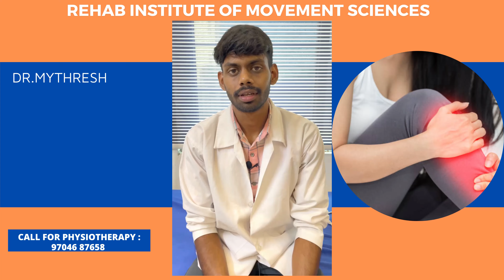Say Goodbye to Shin Bone Pain with These Amazing Physiotherapy Exercises and Stretches!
Are you tired of dealing with persistent shin bone pain that's holding you back from your favorite activities? Look no further! In this informative video, renowned physiotherapist Dr. Mythresh from the Rehab Institute of Movement Sciences in Hyderabad, India, shares effective exercises and stretches for shin bone pain relief that you can easily perform in the comfort of your home.

Shin bone pain, commonly known as shin splints or medial tibial stress syndrome, can be quite debilitating. However, with the right guidance and expert exercises, you can finally find the relief you've been seeking.

**Key Highlights:**
- Understand the causes of shin bone pain and how targeted exercises can help alleviate discomfort.
- Dr. Mythresh demonstrates a series of safe and effective exercises that focus on strengthening the lower leg muscles and supporting the shinbone.
- Learn simple yet powerful stretches that improve flexibility and reduce tension in the affected area.
- Discover practical tips and advice from Dr. Mythresh to optimize the effectiveness of each exercise for a faster recovery.
- Experience the expertise of Rehab Institute of Movement Sciences, a leading facility known for its comprehensive physiotherapy solutions.

**Why Choose Rehab Institute of Movement Sciences?**
The Rehab Institute of Movement Sciences is committed to providing top-notch physiotherapy care, with Dr. Mythresh leading the way with his expertise in treating shin bone pain. Countless individuals have regained their active lifestyle with the institute's personalized approach to rehabilitation.

Shin Bone Pain Relief Exercises, Shin Splints, Medial Tibial Stress Syndrome, Shin Bone Stretches, Dr. Mythresh, Rehab Institute of Movement Sciences, Hyderabad, Home Exercises, Physiotherapy Solutions, Expert Tips, Shin Pain Relief at Home.

Don't let shin bone pain keep you from doing what you love. As always, consult your healthcare provider before starting any new exercise routine, especially if you have pre-existing medical conditions. Get ready to say goodbye to shin bone pain and hello to an active, pain-free life!

Rehab Institute of Movement Sciences (RIMS)
Address: PLOT NO, 23D, Kanchi Gachibowli Rd, HUDA Layout, Nalagandla, Telangana 500019